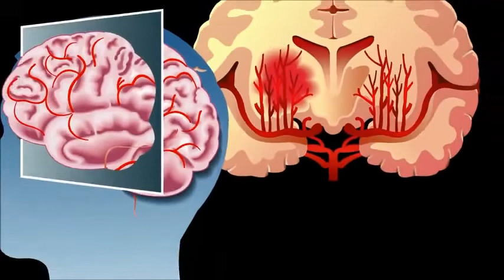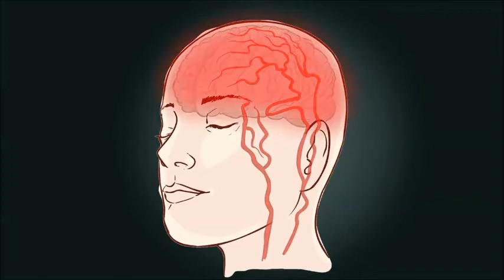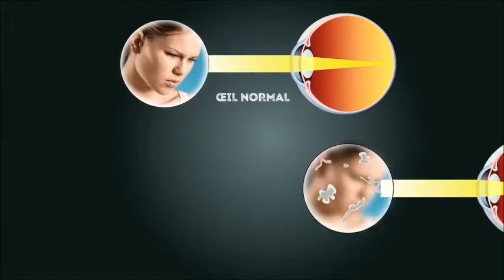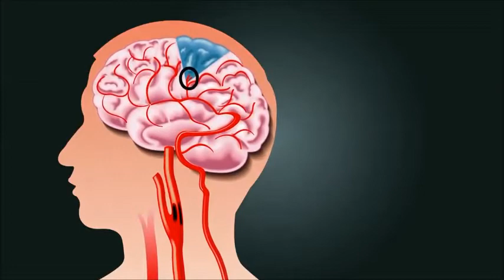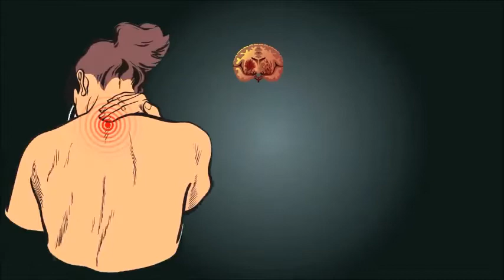‘The causes of a Stroke (Heart Disease) or Cerebrovascular diseases (Part 1)’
A stroke can happen at any moment. There are numerous facts which can trigger a stroke and the consequences are heavy, both for the person and his family.

Yogi elaborates on this fatal disease.